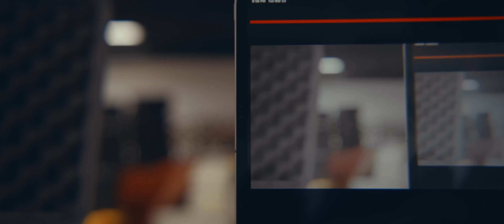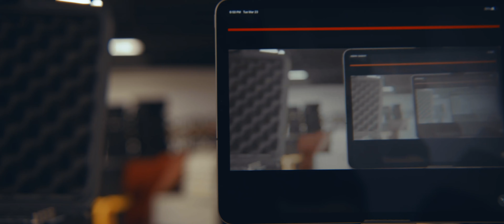Episode 011 - Widescreen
Tales from the workbench part of the studio with a side order of gear porn b-roll.